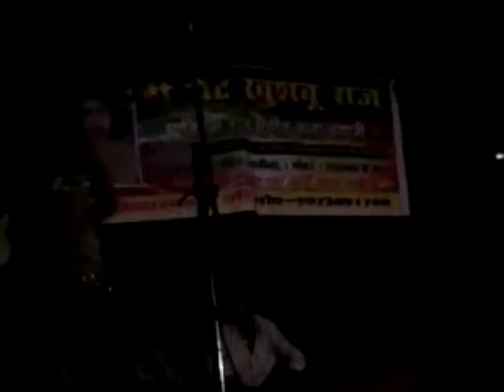aarkesta dance program(akauni)